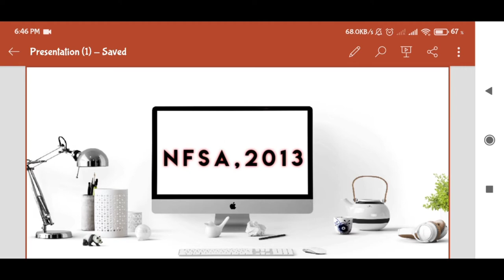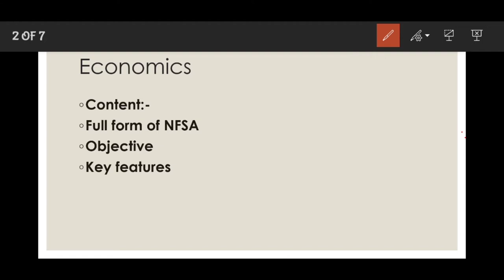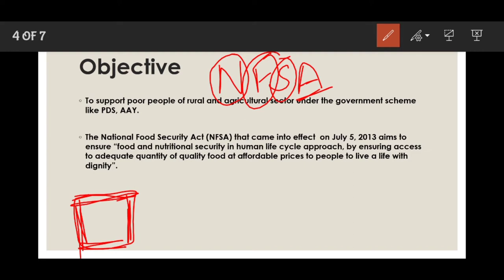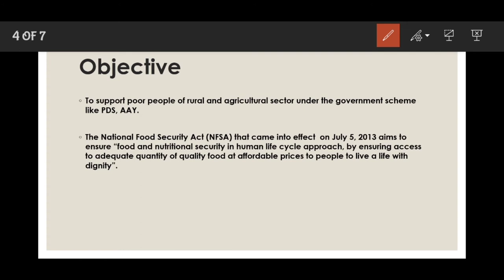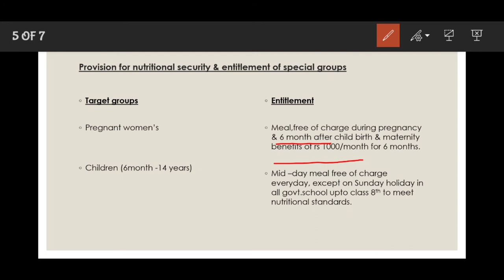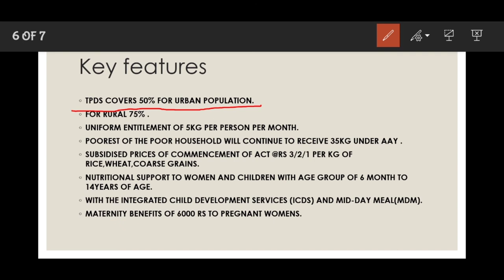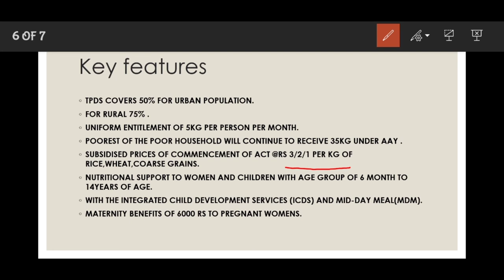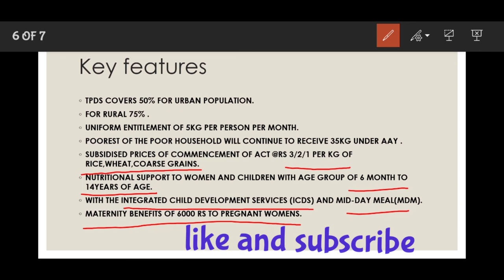NFSA,2013/ ECONOMICS/GS-3/UPSC CSE/ FOOD SECURITY/PDS/AAY